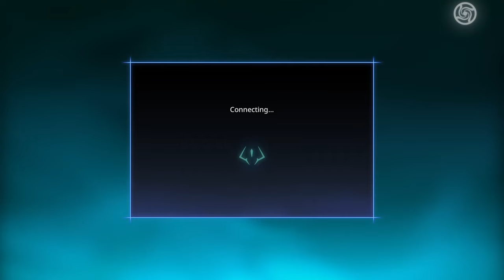Inumaki Online Battles #2! - Jujutsu Kaisen Cursed Clash "Toge Inumki" Gameplay Online Team Co-op